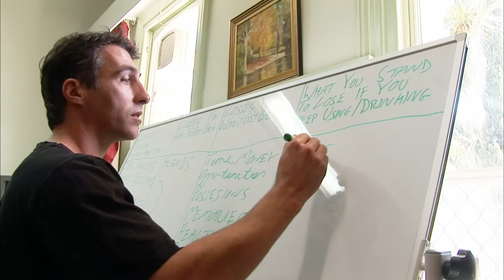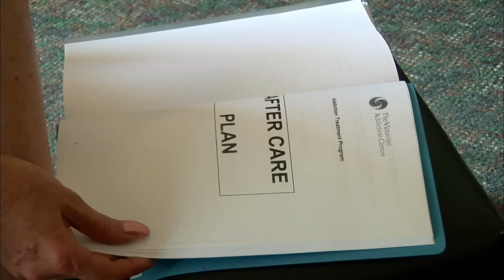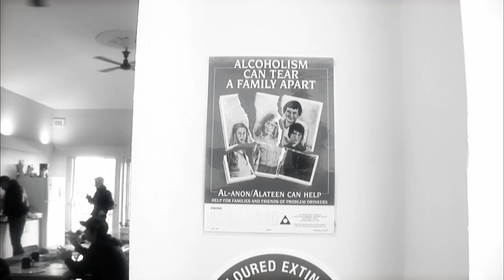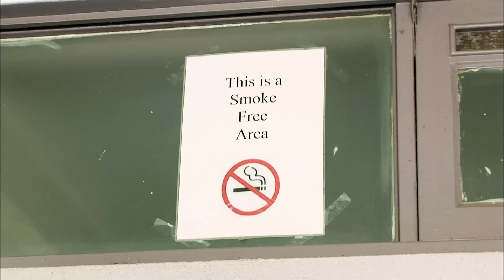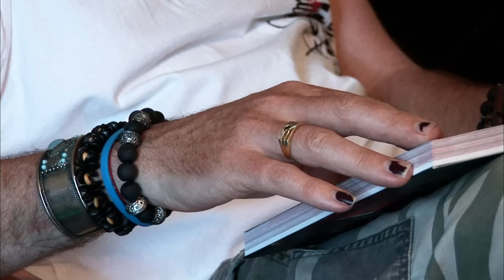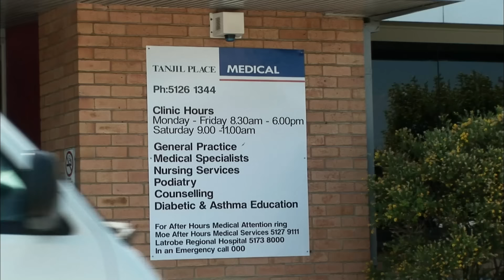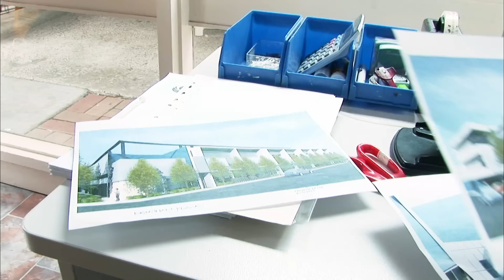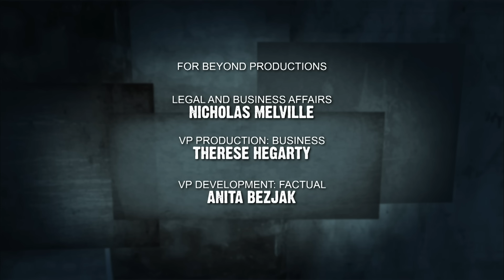Overcoming Addiction - Addiction - S01 EP02 - Reality TV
Follow the gripping journey of individuals battling addiction in this emotional episode of Addiction. Witness their pain, hope, and recovery as they confront their demons and strive for a better life. Experience the challenges they face in rehab, the impact on their loved ones, and the determination to break free from addiction. Discover the power of resilience and the road to recovery in this eye-opening story.

Step into the challenging world of addiction recovery with a single-camera documentary series filmed in a Melbourne rehab center. Follow gamblers, drinkers, and drug users as they embark on a 28-day journey to break the chains of lifelong habits. Witness their raw struggles, confrontations, and the pursuit of redemption.